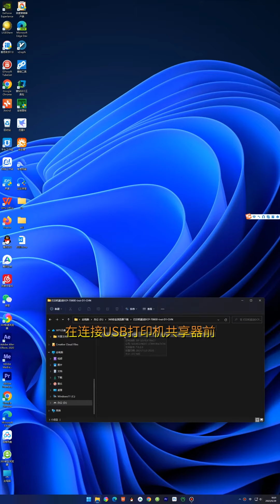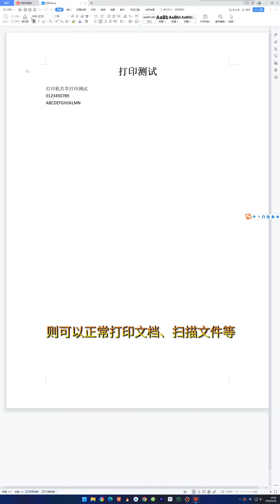一分钟教会你0设置实现多台不同操作系统的电脑共享2台打印机！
通过硬件的方式，轻松实现不同操作系统的电脑也能共享2台打印机，同款设备，